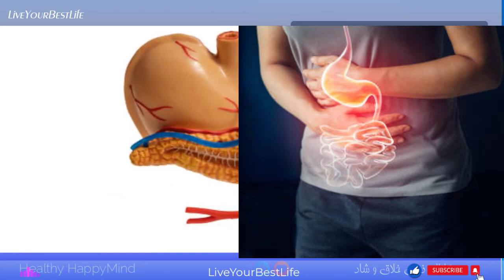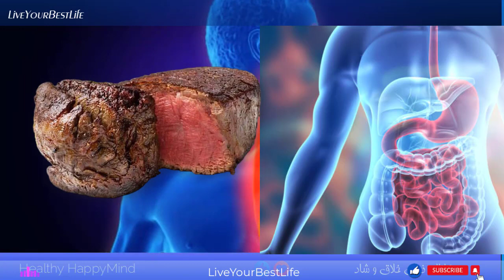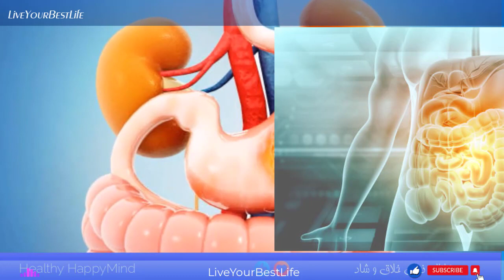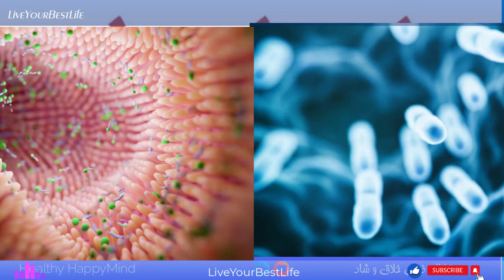Acid reflux foods to avoid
🔔Please activate the bell🔔
 To receive new videos this way🔔